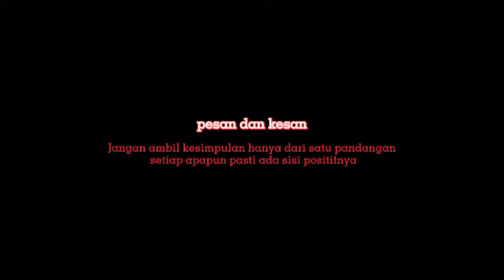TUGAS UAS AGAMA II (ALKHAN KUSUMA IRAWAN_K1A120075_PORKES C 2020)